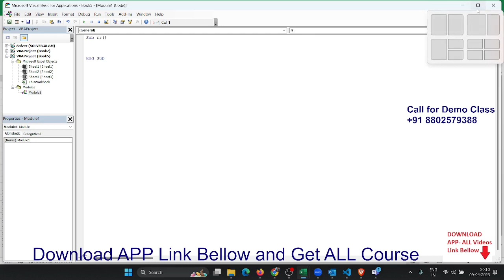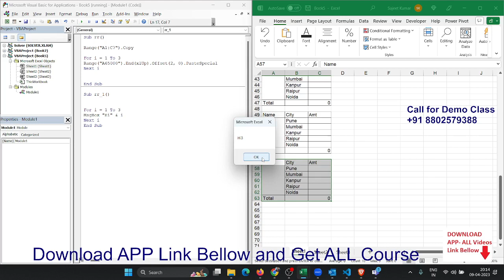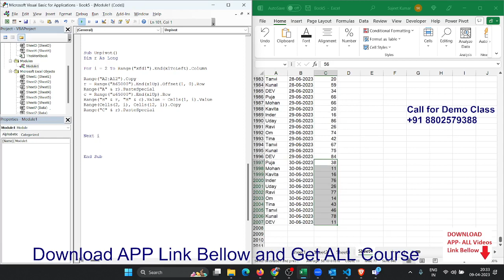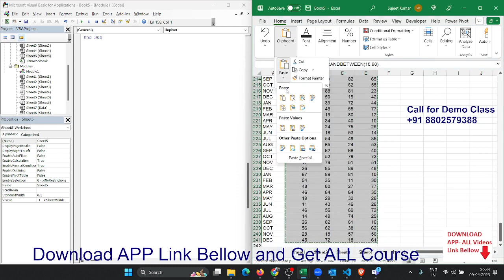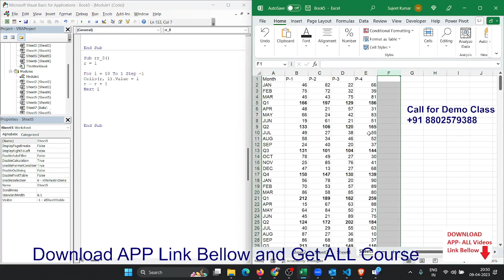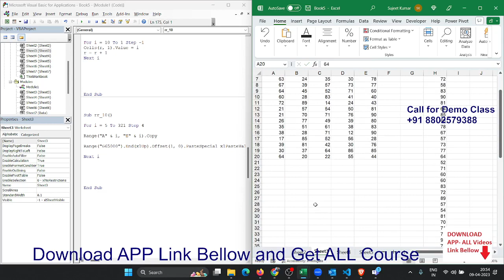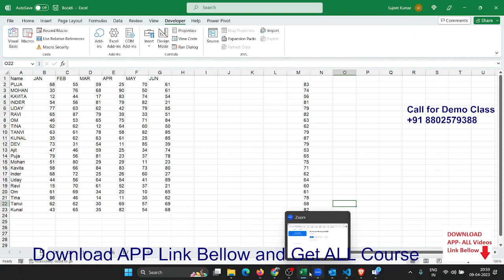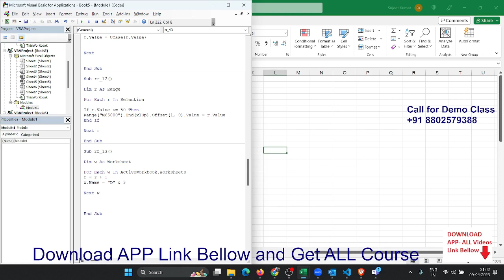VBA Macros Programming in Hindi